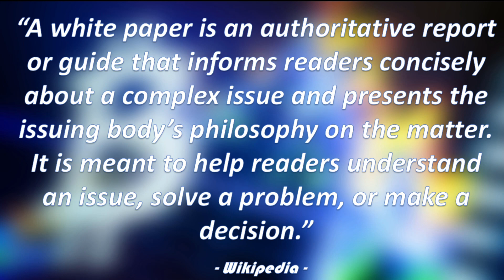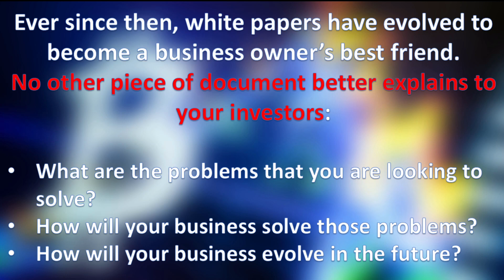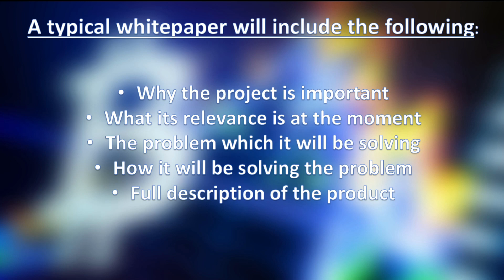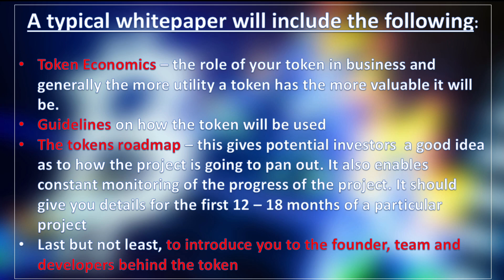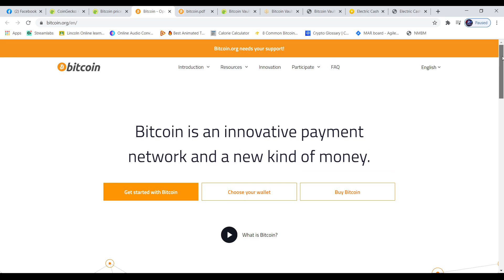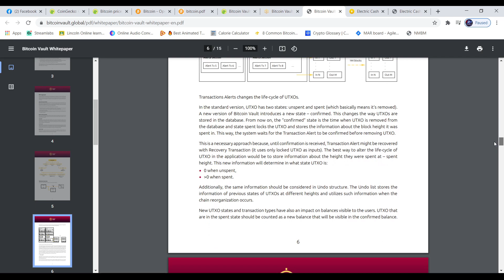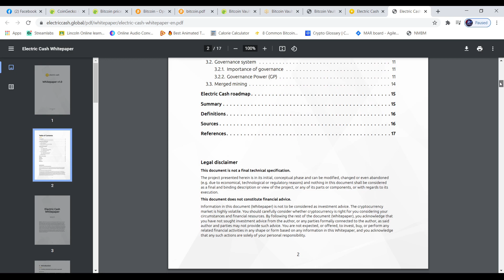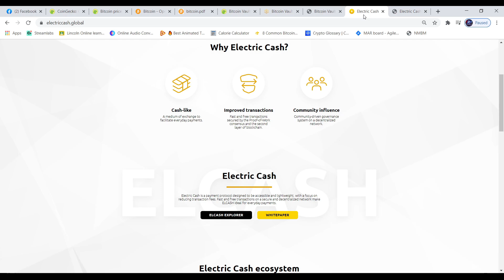What is a White Paper?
This video will help you better understand what a whitepaper is and why it is important when researching a Crypto